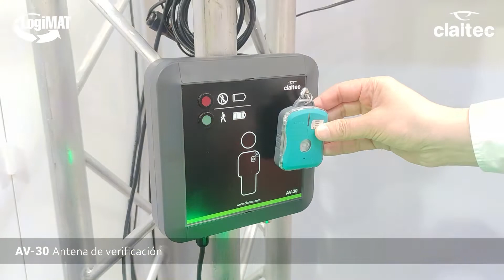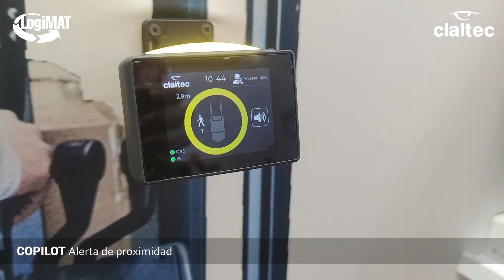¡Impacto positivo en el Logimat 2022!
En éste vídeo, mostramos las novedades presentadas de CLAITEC en la feria del Logimat 2022.

• El Crossing Guard: Un dispositivo que se instala en las alturas de los almacenes para ayudar a evitar colisiones en intersecciones.

• La Puerta PSG: Una puerta de seguridad pensada para reducir situaciones de riesgo en estos entornos.

• La puerta VSG (Virtual safety gate): Consiste en una puerta virtual que, al detectar una carretilla, proyecta una línea en el suelo para señalar que no se puede pasar.

• La Antena de verificación AV-30: Es un dispositivo cuya finalidad es verificar el estado de las baterías y el funcionamiento de la comunicación RF de los tags activos en un determinado espacio de trabajo.

• La estación de carga inalámbrica: Es un cargador diseñado para abarcar 12 tags T-10R. Éste resulta de una gran utilidad para empresas con una gran cantidad de operarios en su plantilla.

• El sistema Safeyu: Este producto permite a una empresa logística asegurar, controlar y registrar la seguridad de sus trabajadores minimizando cualquier riesgo.

• El Claitec Copilot: Es un equipo con pantalla táctil que tiene múltiples configuraciones: puede servir para realizar una checklist de verificación de seguridad de la carretilla antes de utilizarlo, puede dar permisos a los conductores, visualizar las detecciones de carretillas y personas o saber si la carretilla ha tenido una colisión, entre otras utilidades.

• El sensor de impactos: es un dispositivo que detecta impactos y los envía a Claitec Copilot para registrarlos.

• Los maletines de demostración de las soluciones: CAS-G2, PAS y LSA.